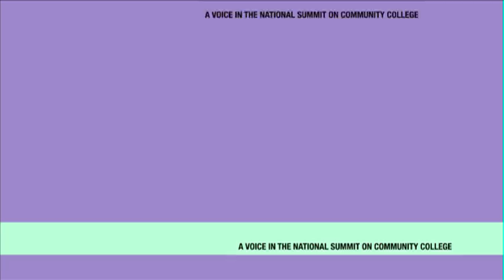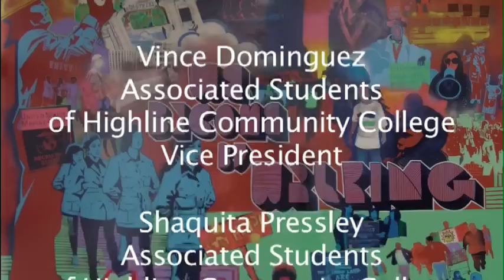White House Summit on Community Colleges - Highline Community College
Students from Highline Community College share their stories on the impact Highline has had on their lives.